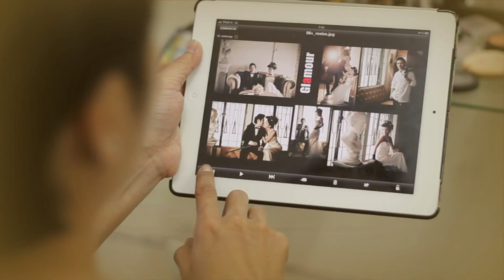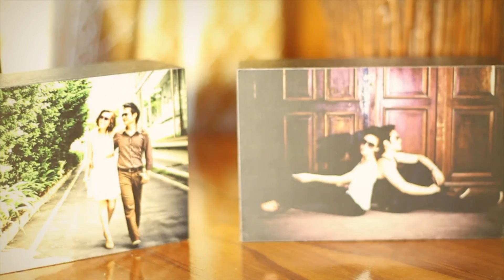mv jib+nutt by icemedia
ไอซ์มีเดียแพร่ ICEMEDIA โดยบริษัท อินเตอร์โมบายท็อปเซอร์วิส จำกัด